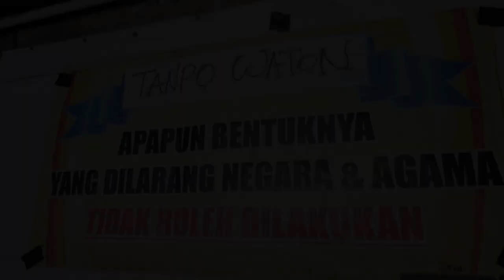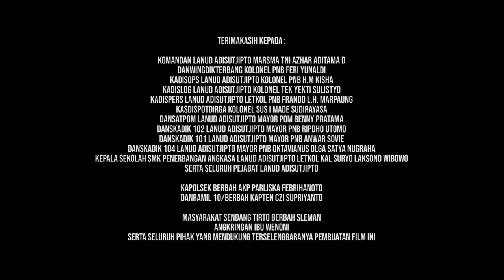Urip Tanpo Waton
Setapak perubahan Polri 2022 dalam rangka HUT Bhayangkara ke-76.
Film pendek karya Penerangan Pangkalan TNI Angkatan Udara Adi Sutjipto, Yogyakarta.
Berjudul: Urip Tanpo Waton
Sebuah Edukasi Dalam Bingkai Sinergitas TNI dan Polri di daerah Istimewa, Yogyakarta.